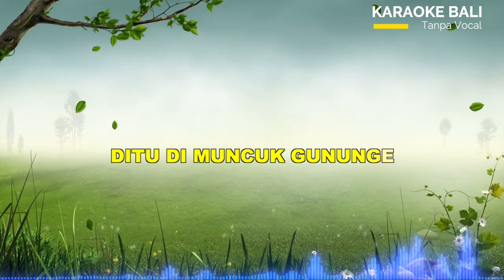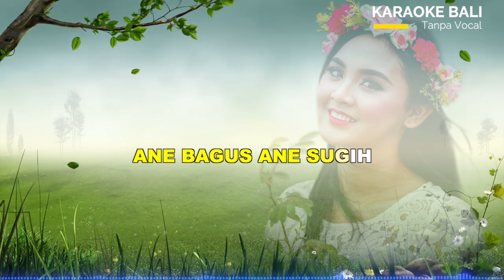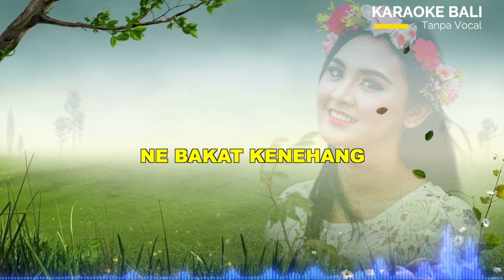WIDI WIDIANA-KEMBANG DI HATI (Karaoke Tanpa Vocal Lagu Pop Bali)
Karaoke tanpa vocal/minus one lagu pop bali lawas
Judul : Kembang Di Hati
Di Populerkan Oleh : Widi Widiana